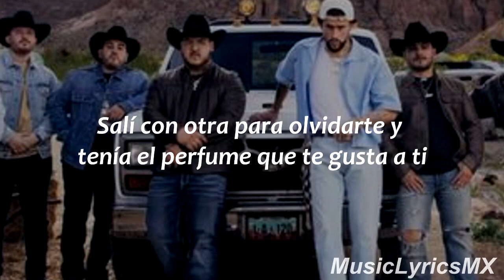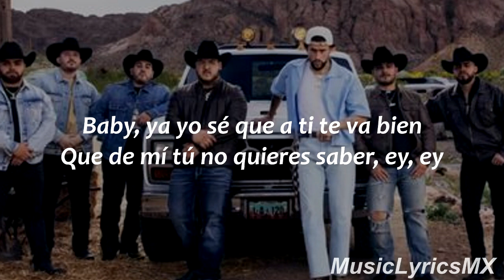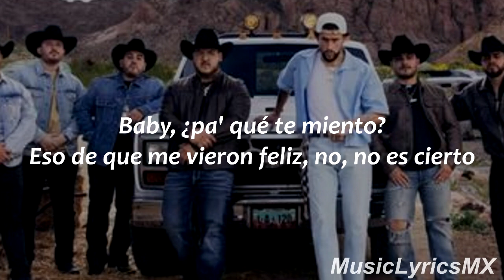Grupo Frontera x Bad Bunny - un x100to (Letra)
VIDEO OFICIAL